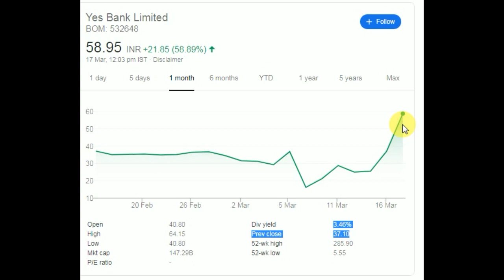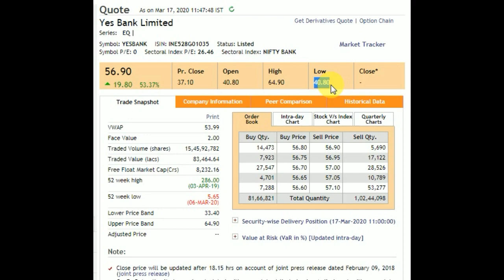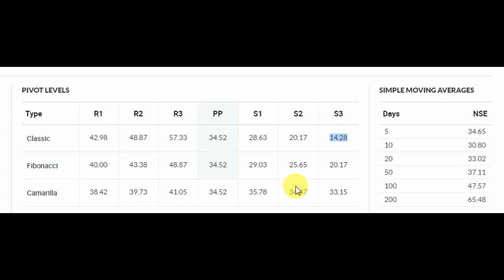YES BANK SHARE DAYTRADE | YES BANK BIG RALLY INTRADAY | YES BANK SHARE PRICE TODAY'S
Yesbank,
YES BANK  SHARE UPDATES,
Yes bank stock qoutes,
Yes bank stock ,
Yes bank bulk deal

STOCK BROKERS,
MONEY,
CAPITAL MARKET,
FINANCIAL MARKET,
SUPPORT ,
RESISTANCE,
BREAKING NEWS,
Investing
Stock broker
Best
Wealth
Capital market
Wealth first
Moneycontrol
Financial
Bazar
Stock
Market

Yes  BANK LIVE